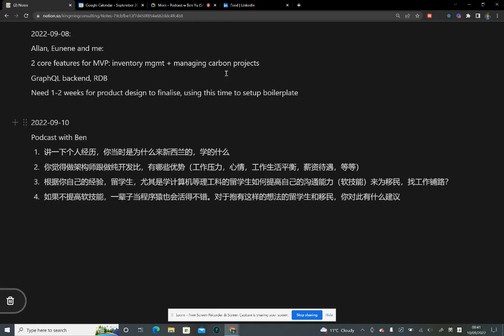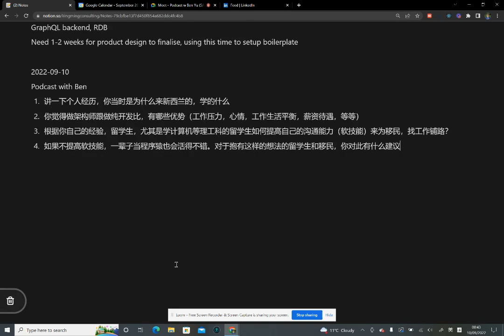IT宅男该如何通过提升自己的软技能成为架构师